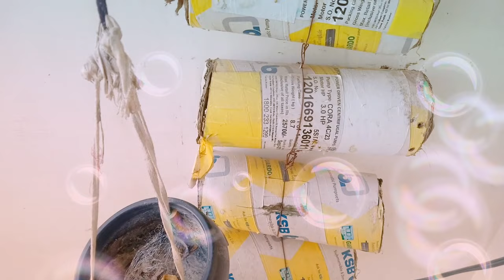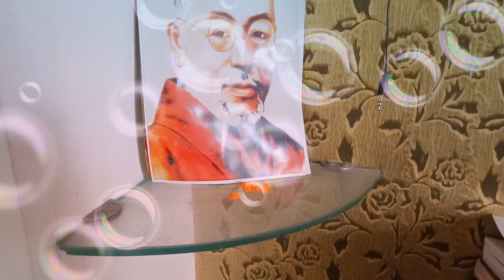अगर आपकी दहलीज पे आती है " ये" तो यह आपका साथ होकर रहेगा